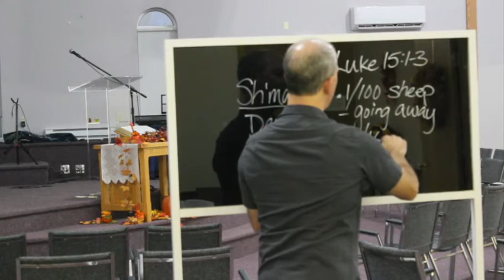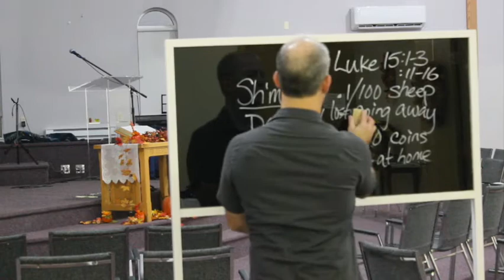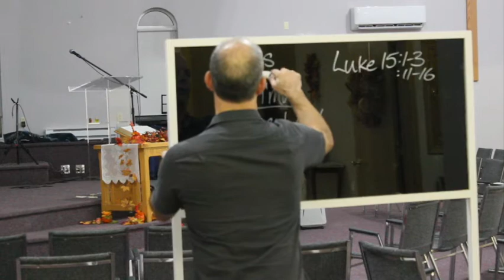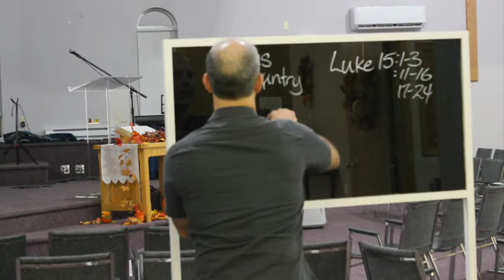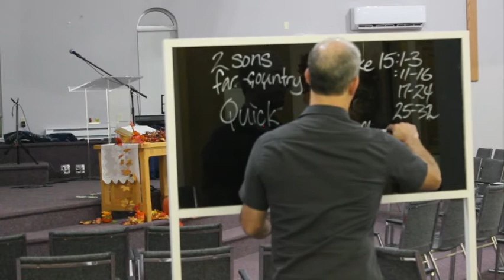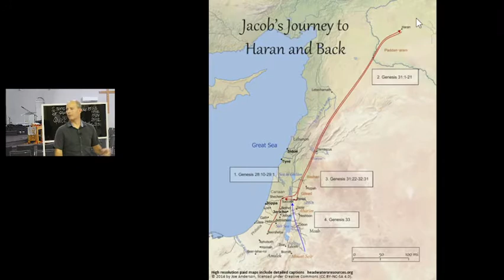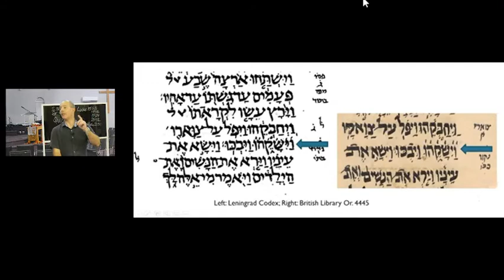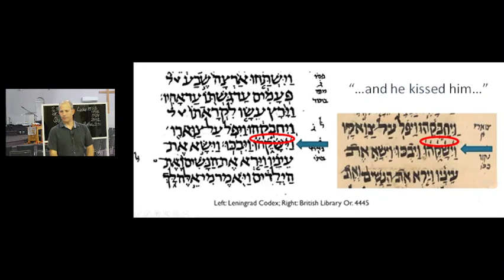Walking With Jesus Through The Gospels - The Lost...Found?